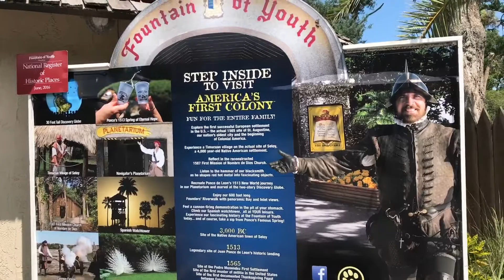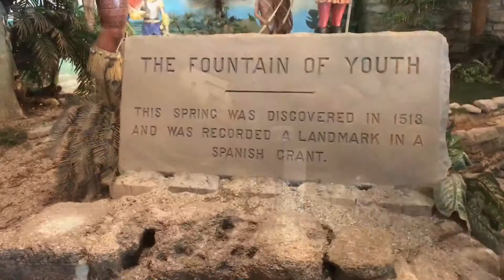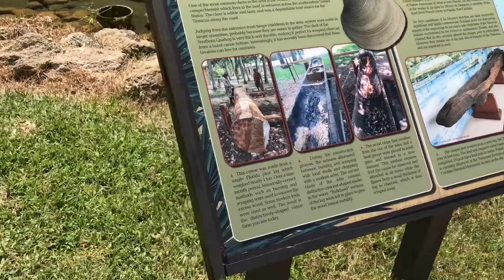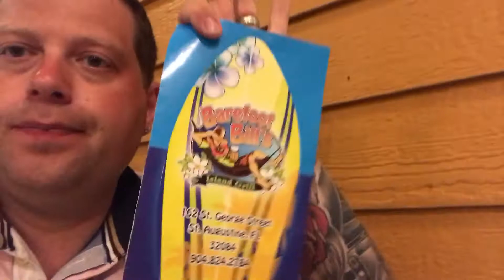#14 Florida vacation vlogs exploring st Augustine beach and oldest town in America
ST AUGUSTINE IN THE Summer IS DIFFERENT TO CHRISTMAS. here we take a look around the old town.